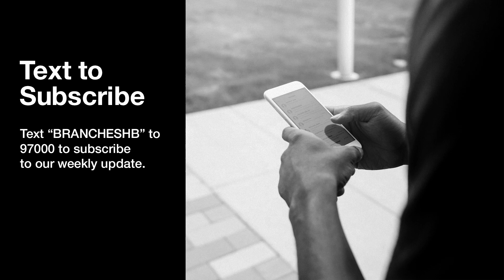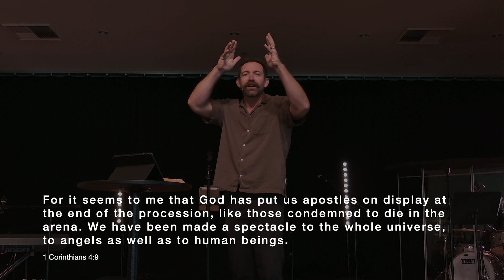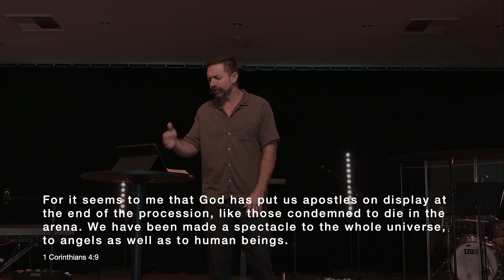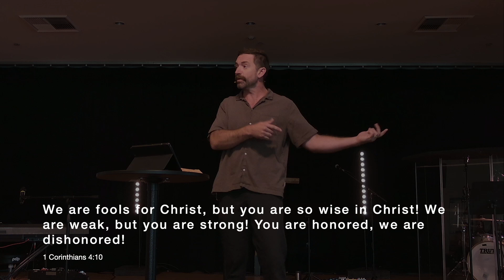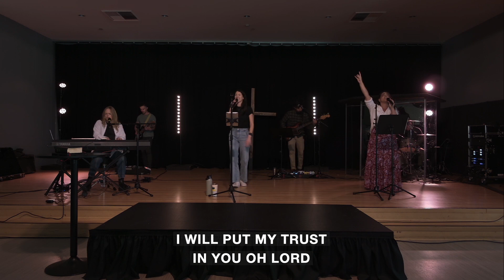1 Corinthians | Wisdom & Foolishness | 1 Cor 4:8-21